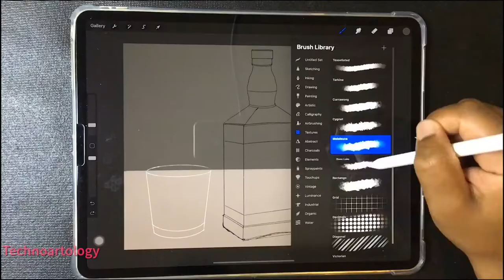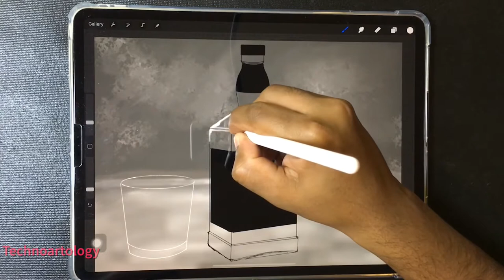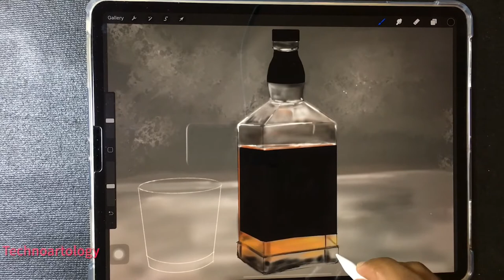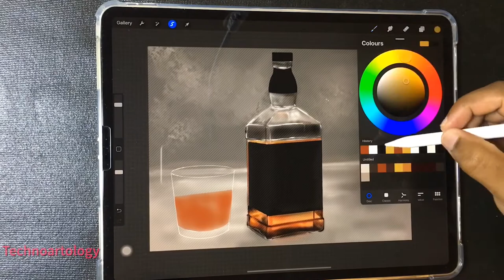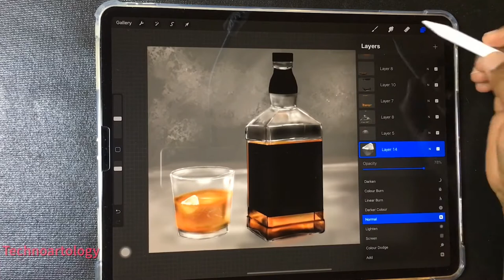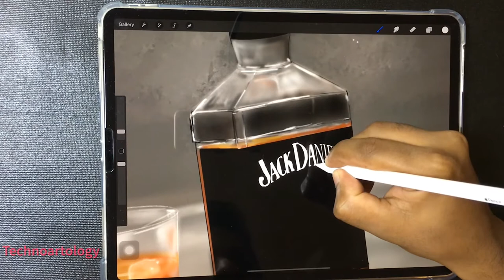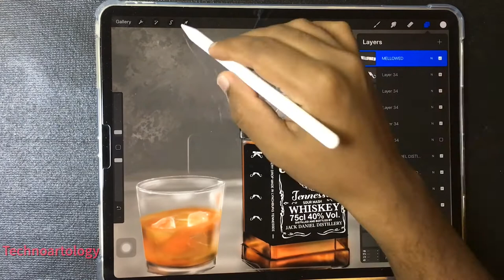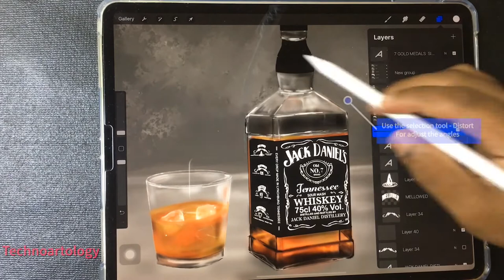Procreate beginners tutorial || Jack Daniels || You can draw this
In this video I demonstrated how to draw realistic, using procreate.anyone can draw this with easy tutorial.
Please watch the complete video and try to create  yourself 😊